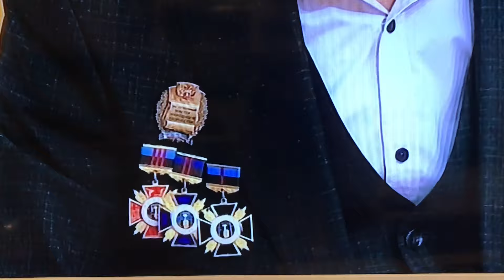кузнецы донбасс аллеяангелов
Виктор Михалев, кузнец из Донецка,  об аллее Ангелов.